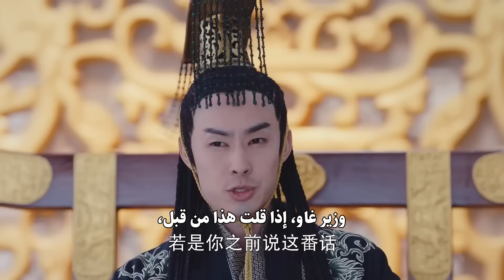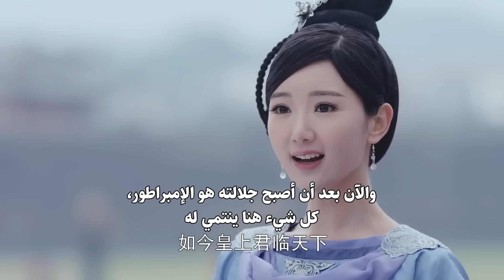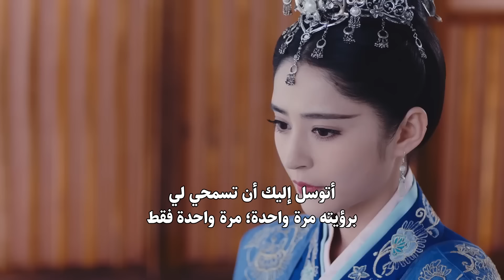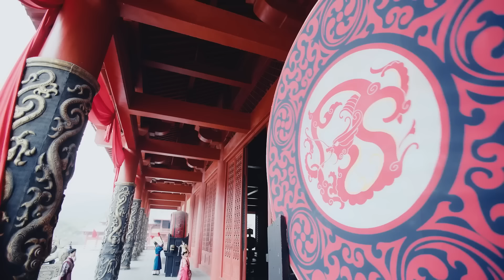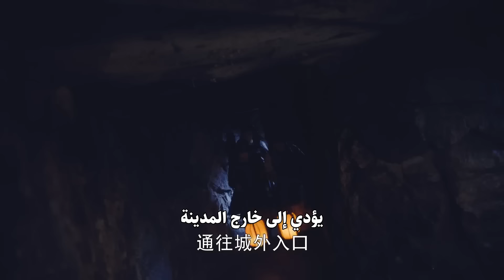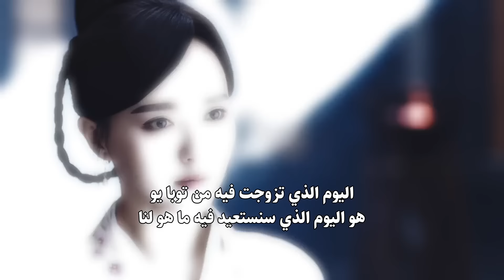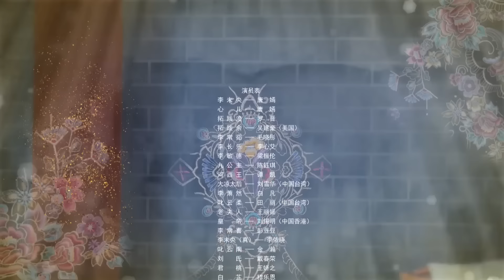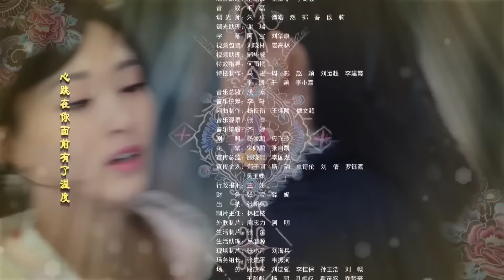المسلسل الرومانسي التاريخي الأميرة واي يونغ The Princess Wei Youngمترجم حلقة53نوع(مثلث حب،هوية خفية)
قصة دراما "الأميرة واي يونغ"✨
دمرت سلالة (واي) الشمالية في إحدى الليالي
تاركة وراءها الأميرة المطيعة (فنغ شين آر) يتيمة

على الرغم من أنها نجت من الموت،
إلا أنها دخلت بالخطأ أراضي عدوها
وانتحلت هوية (لي واي يونغ)، ابنة رئيس الوزراء

تعاني من العديد من المصاعب ولكنها في النهاية تستخدم حكمتها
وإحساسها بالعدالة لتصبح امرأة قوية وتكتسب أيضًا قصة حب لطيفة

اسم المسلسل بالإنجليزي: The Princess Wei Young
يعرف أيضًا بـ: The Princess Wei Yang
اسم المسلسل بالعربي: الأميرة واي يونغ
اسم المسلسل بالصينية: 锦绣未央
النوع: رومانسي، كوميدي، تاريخي، سياسي، درامي
عدد الحلقات: 54 حلقة

مسلسل صيني تاريخي
مسلسل الأميرة واي يونغ
أساطير صينية
دراما قديمة تاريخية 2016
The Princess Wei Young
انتحال هوية
علاقة بين أمير وأميرة
موت
هوية خفية
تنافس الأخوة
بطلة مرحة ومديرة مشروع
قصة حب مأسوية
مقتبس من رواية
هوية مسروقة
حبيبان منفصلان
بطلة ذكية/بطل لطيف
مسلسل مترجم
سوء تفاهم
صداقة
صراع على السلطة
غيرة
انتقام
البطل يطارد البطلة أولًا
بطولة لوه جين/ تيفاني تانغ
بطلة مسلسل أراك ثانية